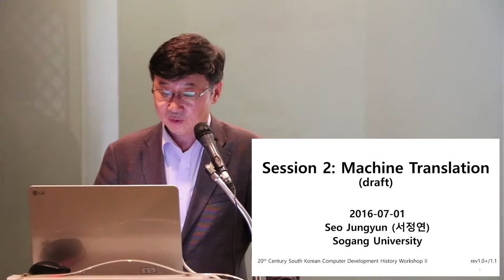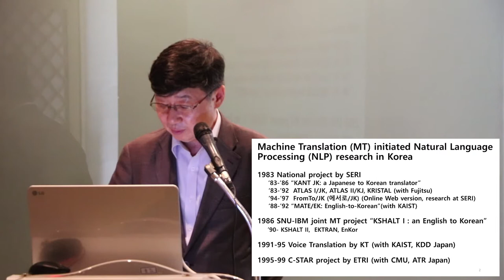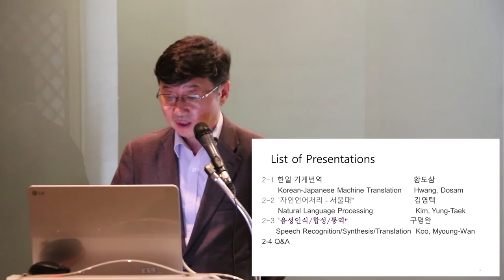[ComputerHistory-2016] 세션 2: 기계번역 | 좌장 서정연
- 2. 기계번역 -

ㆍ서정연 (서강대학교 컴퓨터공학과 교수)
ㆍ주최: 컴퓨터 역사 연구그룹
ㆍ주관: KCC (한국컴퓨터종합학술대회), KIISE (한국정보과학회)
ㆍ후원: 넥슨컴퓨터박물관

- 2. Machine Translation -

• Seo, Jungyeon (Professor of the department of Computer Science at Sogang University)